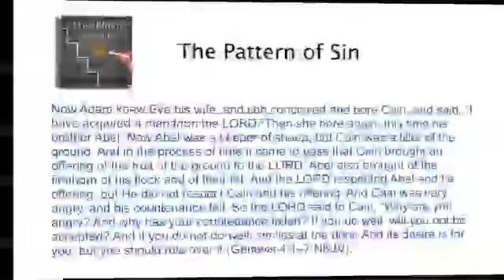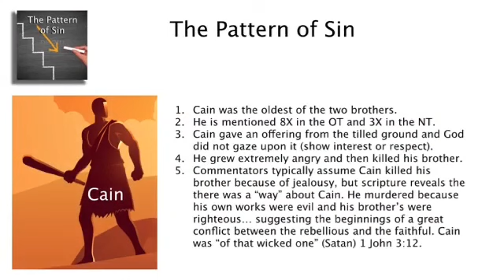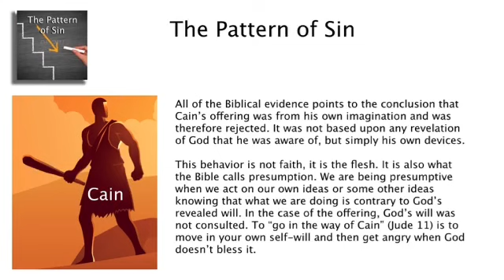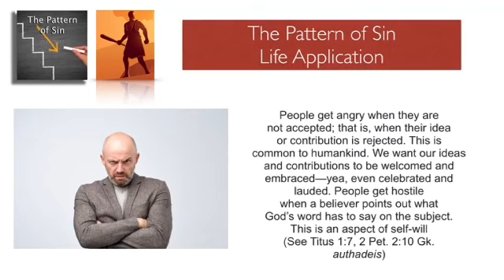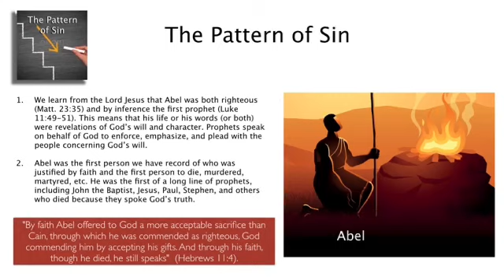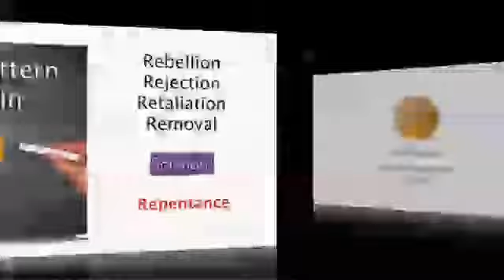Basic Bible Fundamentals -- Sin: The Pattern of Sin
Robert's Wurtz's books (paperback, Kindle, and audio books) on Amazon

This is the first of four sessions on the topic of sin. In this session, we discuss the pattern of sin for humankind demonstrated first in the lives of Cain and Abel.